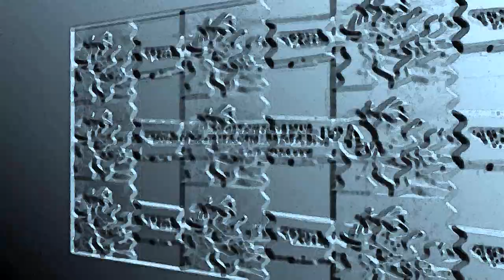(REMAKE) Soviet Cartoon Wolf Hates Klasky Csupo Pixitracker Effects Round 9